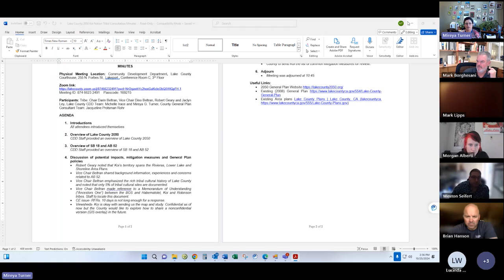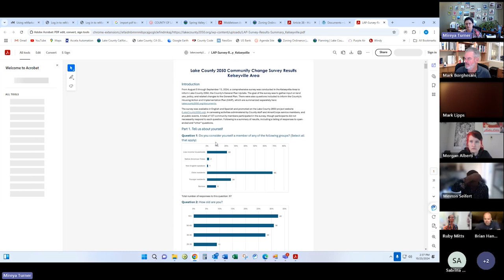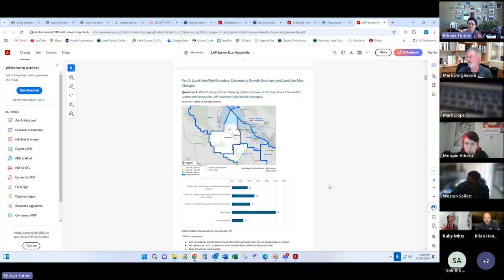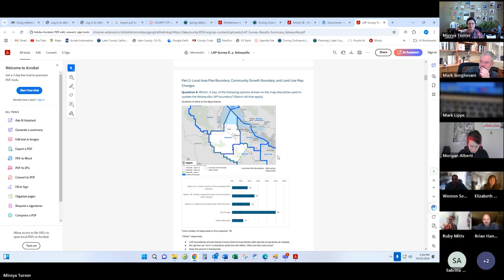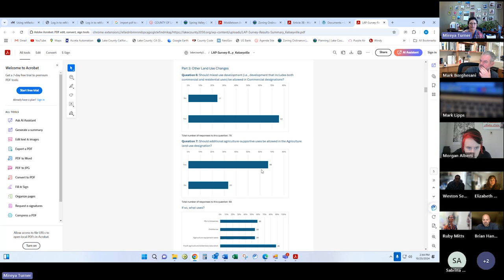Kelseyville LAPAC Virtual Meeting 10 25 2024